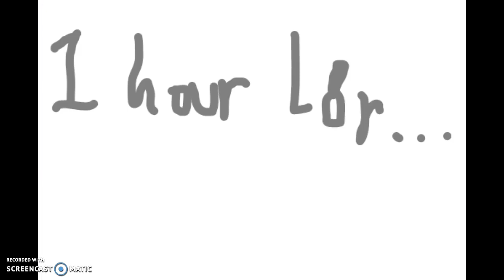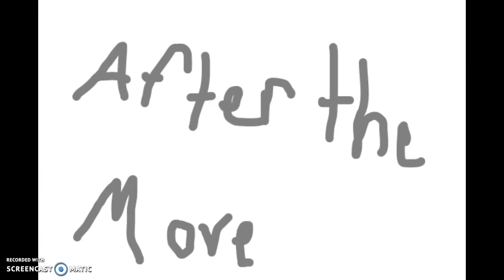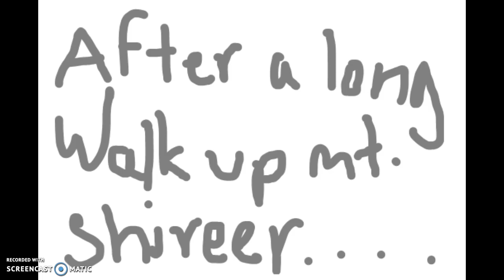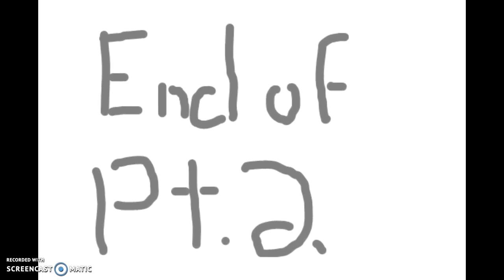It all started with the lemonade Pt 3